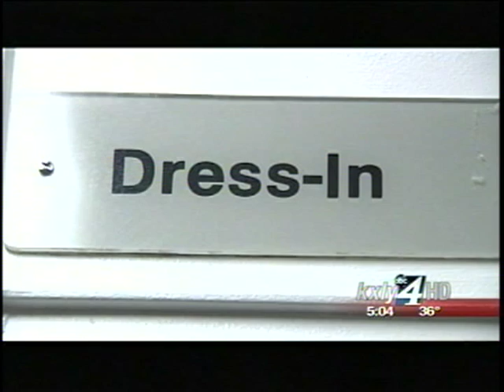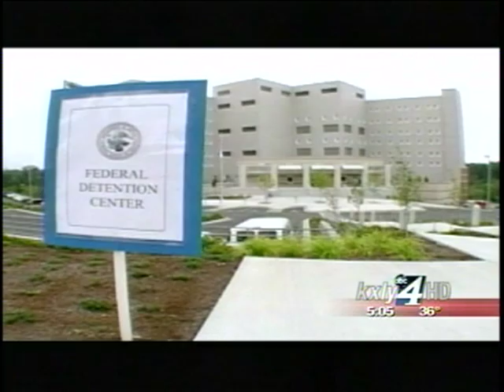What does the future hold for Karl Thompson?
Late Wednesday afternoon, federal prosecutors filed a motion that if Karl Thompson receives prison time at his hearing Thursday that he be taken into custody immediately. KXLY4's Jeff Humphrey reports.